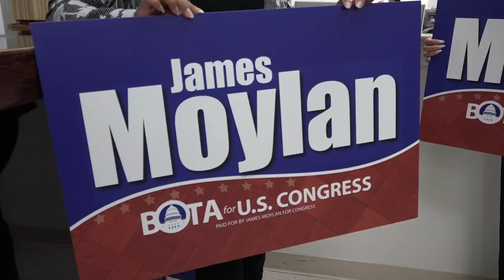Moylan officially files congressional candidacy papers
Republican Jim Moylan has officially thrown his hat into the race for congressional delegate. He filed his papers with the Guam Election Commission today, and KUAM's Nestor Licanto was there.